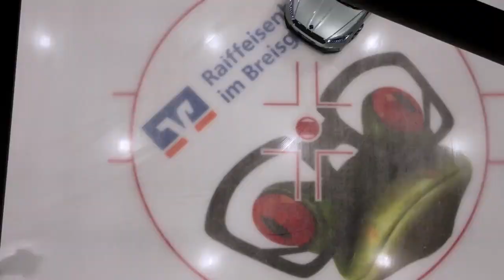22.09.2023 - Highlights - EHC Freiburg vs. Krefeld Pinguine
Highlights zum DEL2 - Spiel EHC Freiburg vs. Krefeld Pinguine